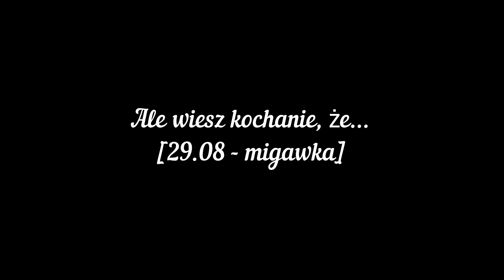Ale wiesz kochanie, że... [29.08]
W oczekiwaniu na wieści o Napoleonie...